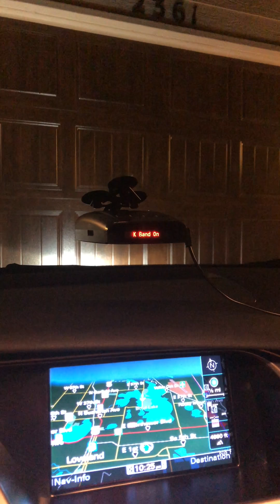Rocky Mountain Radar Review - The Judge 2.0 Review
Customer Testimonial of Rocky Mountain Radar. The Judge 2.0 review was submitted by one of our customers and product users